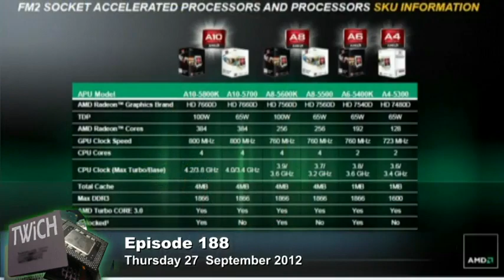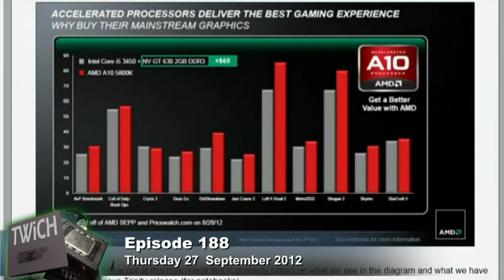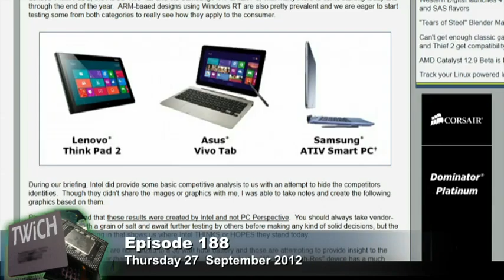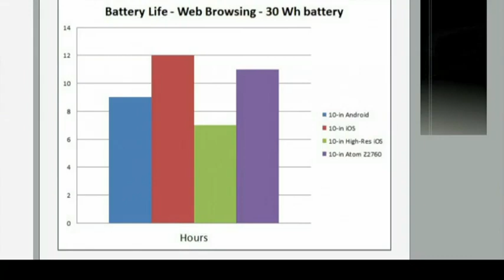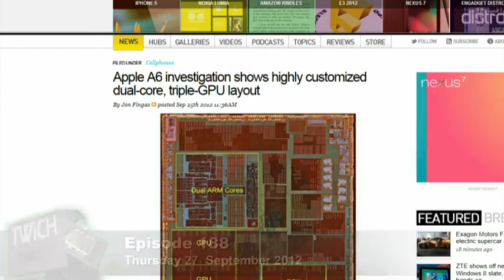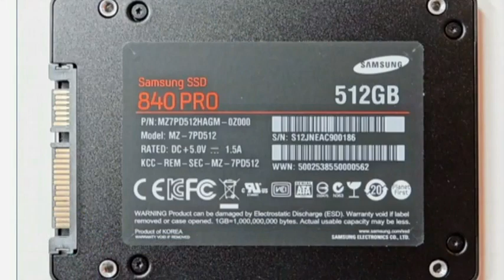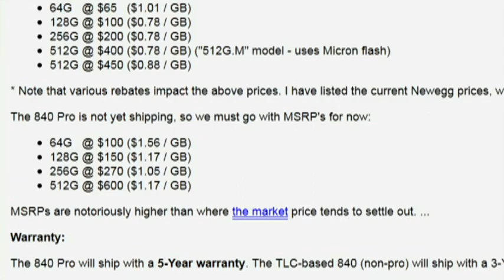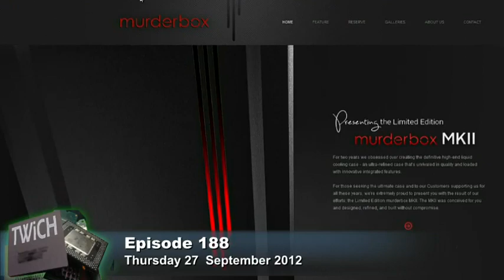This Week in Computer Hardware 188: AMD 5800K spanks the Core i3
Hosts: Patrick Norton and Ryan Shrout

AMD A10-5800K spanks Intel Core i3, Samsung's pro SSD, ethernet over coax, the murderbox, and more.

Running time: 48:24